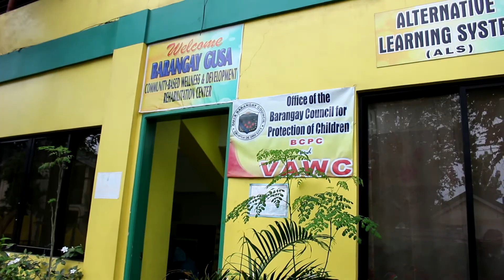Violence Against Women in Barangay Gusa | Media and Information Literacy